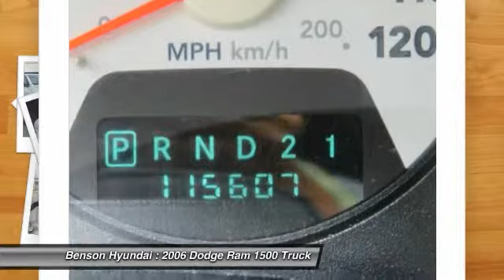2006 Dodge Ram 1500 Spartanburg SC C240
2006 Dodge Ram 1500 SLT

Benson Hyundai
2550 Reidville Road

NON-SMOKER, LEATHER, LOCAL TRADE, and NEW TIRES. Ram 1500 SLT, 4D Quad Cab, HEMI 5.7L V8 Multi Displacement, 4WD, ABS brakes, Alloy wheels, Compass, Heated door mirrors, Illuminated entry, and Remote keyless entry. If a picture is worth a thousand words, then how many words is this spotless 2006 Dodge Ram 1500 worth? It appears that the previous owner has always stored this vehicle inside and given it the extra attention that a magnificent vehicle like this deserves. New Car Test Drive called it ...smooth and refined...the cabs are comfortable and convenient, among the roomiest in their respective classes... J.D. Power and Associates gave the 2006 Ram 1500 4.5 out of 5 Power Circles for Overall Initial Quality Design. We believe that every customer deserves to be treated with the upmost respect and have a memorable experience in dealing with our dealership! We provide this service by going above and beyond what is expected! We believe that purchasing an automobile should be a long term experience that is second to none, making each and every transaction pleasant & fun with excitement and integrity!